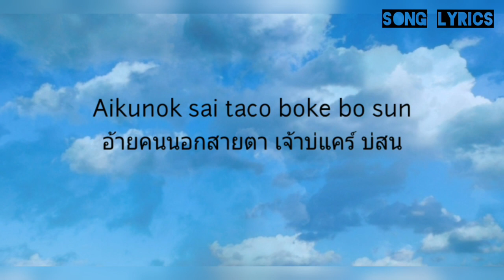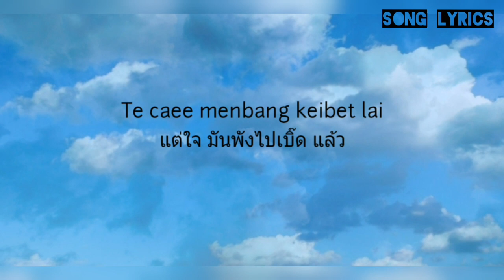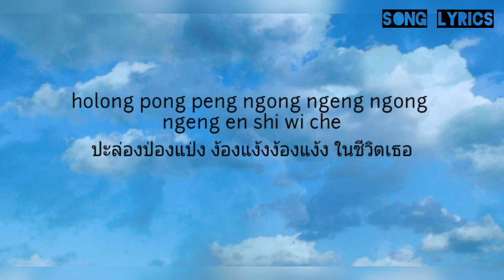Maling King Kong (lyrics)🇹🇭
🇹🇭Thailand Song🇹🇭
[Title : Maling King Kong]

This is a new YouTube account, so please help😊